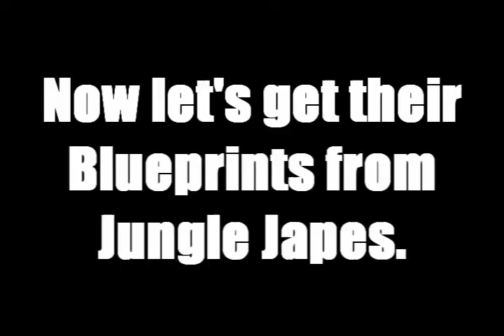Donkey Kong 64 - All Blueprints Run - Part 7 RAW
King K. Rool wanted to destroy DK Isles with a large laser called the Blast-O-Matic, but it malfunctions after a crash that puts his floating, mechanical hind face-to-face with DK Isles. To buy some time, he captures Donkey Kong's friends and locks them up, and then steals Donkey Kong's precious hoard of Golden Bananas. As Donkey Kong frees his fellow apes, they set off to recover the bananas and defeat King K. Ro-

Blase: Excuse me but what are you doing?

...I'm writing the description.

Blase: ...Nonono I think that's MY job you're doing.

But I've wrote so much already that-

Blase: You didn't write anything you just read off Wikipedia!

OH FINE! Have it your way!

Blase: Finally. Alright. Now this is a Run of Donkey Kong 64 European Version where I go for every Blueprint in the game. It may not seem much but most people do 100% Runs, 101% Runs, Glitch Runs, All Golden Bananas Run, 0% Run, Etc. so I wanted to do All Blueprints Run cause they're easy to get and it'll make a certain part in the game MUCH much easier. Now sit back and enjoy this video and stop reading this description already!